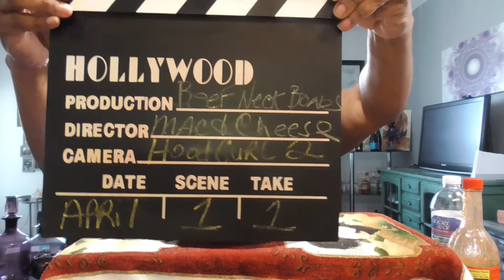Beef Neck Bones, Mac & Cheese with Green beans; Come and letz eat! 让我们吃